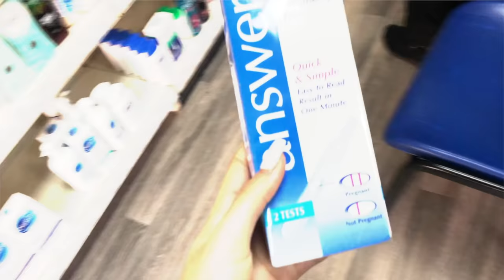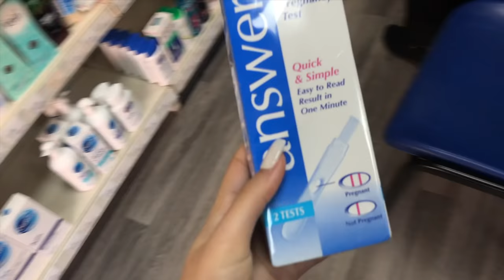PREGNANCY PRANK ON AFRICAN MUM *extremely funny* | OLAYE TWINS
So we pranked our mum... she wasn't happy!

Liz's snapchat: mxssliz
Frankie's snapchat: francescaolaye